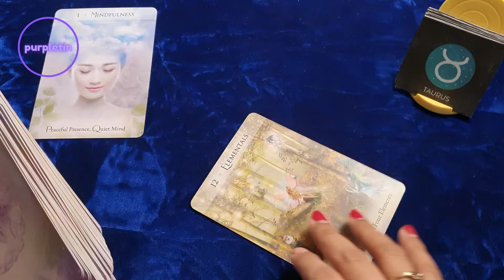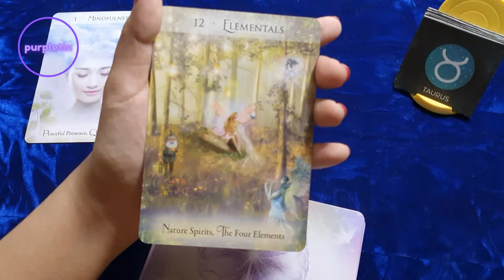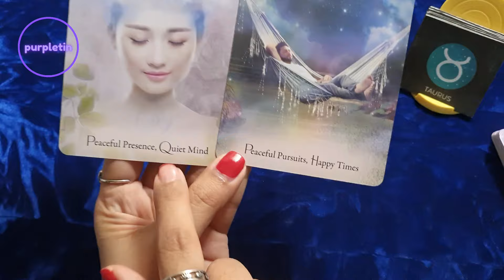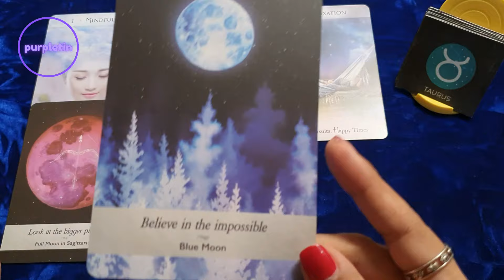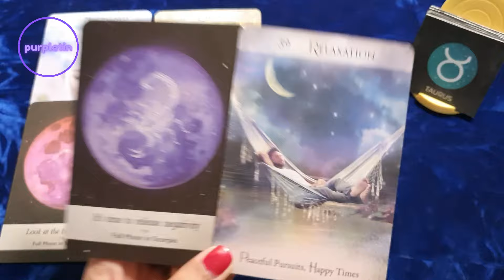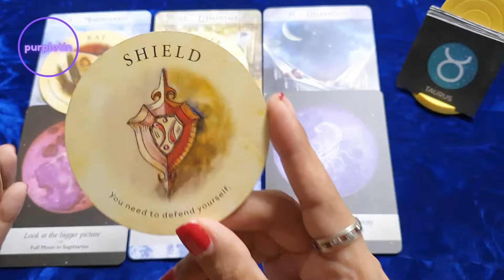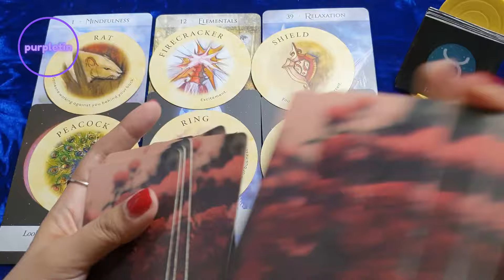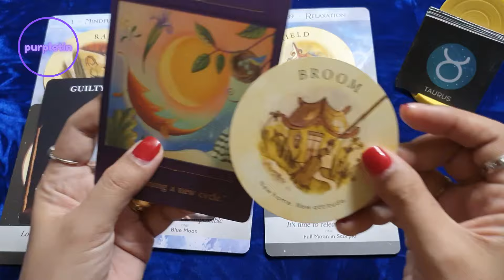TAURUS ♉ MARCH FORECAST ✨ Mga Dapat Mong Malaman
Free readings?